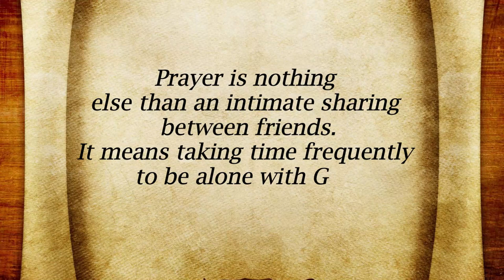Prayer of Teresa of Jesus - Fr. Ramil Oraiz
Prayer is an intimate friendship with God